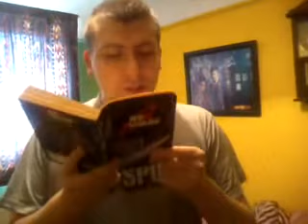Reading Time With Kev Gaming XP Pt 3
Welcome Back Everybody, Friends, Small Youtubers & Subscribers to another part of my Reading Time With Kev Gaming XP Pt 3, i hope this Reading Time Videos  is a great idea to see me Read a book once a while Enjoy this one & Part 4 will be up shortly Thank You & Leave a Likes, Comments & Subscribe to my channel :D